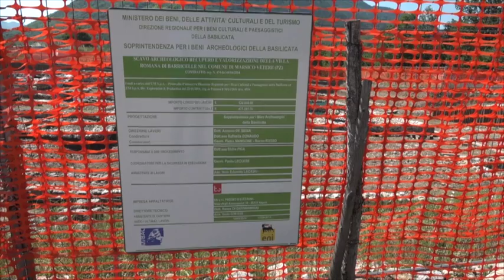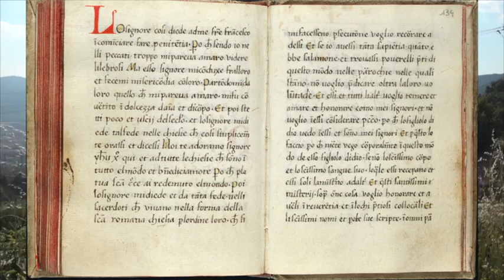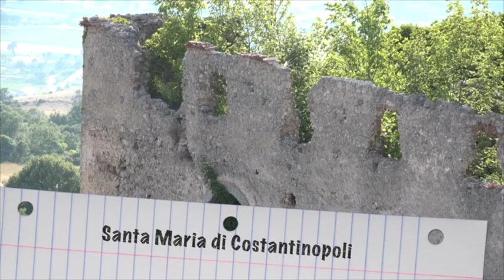Marsicovetere- Villa d'Agri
Ritratto di città: Villa d'Agri di Marsicovetere (PZ)